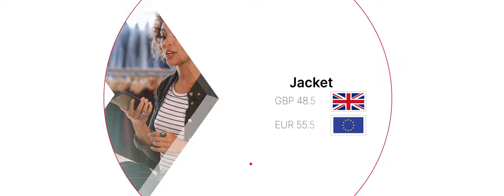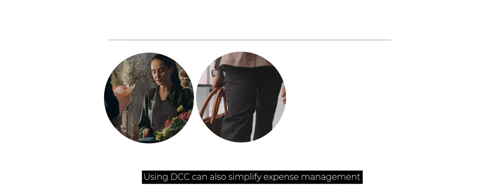The benefits of DCC (GBP)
Improve the payment experience for you and your international customers with DCC (Dynamic Currency Conversion)
By providing DCC you are giving your international customers more choice whether its via your AIB Merchant Services card machine or Authipay facility they can choose to pay in their home currency and you won't have to worry about foreign exchange rates or dealing with multiple currencies.⁣